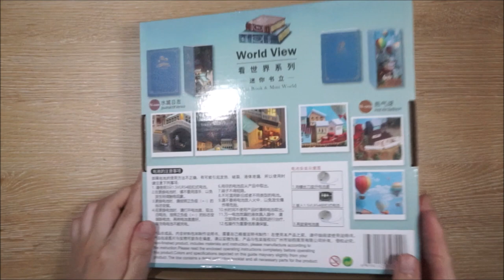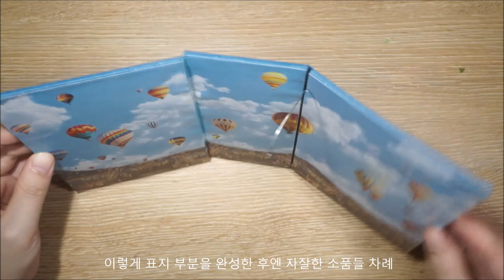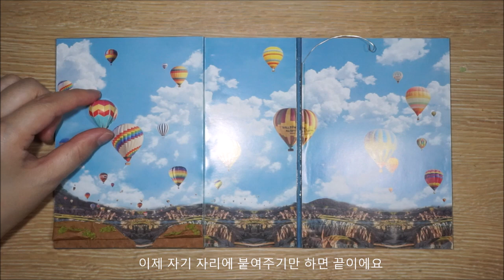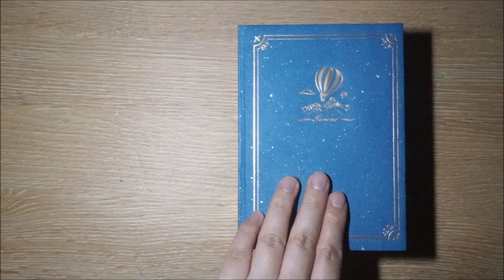Miniature : Hot Air Balloon 🎈 책장에 두면 좋은 미니어처 만들기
와~ 정말 많은 일들이 있었던 한해가 갑니다.
없애버리고 싶은 2020년이지만
'오늘을 있어야 내일로 갈 수 있겠죠.'
그래서 잊지 않으려구요.

당신의 봄은 곧 올거에요 ;-)